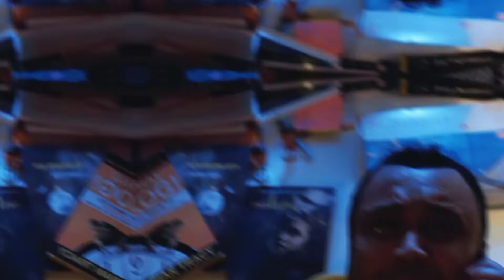সম্পর্ক বদলে গেলো একটি পলকে 😥//বয়ফ্রেন্ড যখন কাজিন//Missu sabbir//Bachelor Point Natok Funny Scense.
here's a new staus video of Bachelor point new natok
Bachelor's Qurbani-juwel vs bachelor party-juwel
vs kabila-juwel vs pasha-kabila manei agun-juwel
maneijaurami-kabila attitude status in HD 60 fps
notified about next update
MOTIVATION